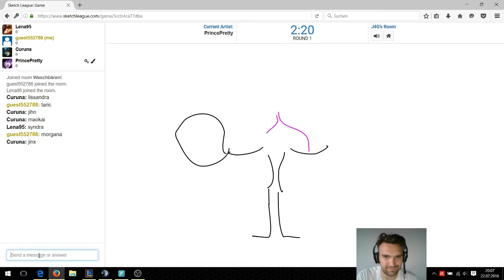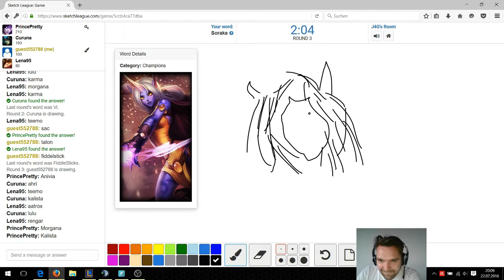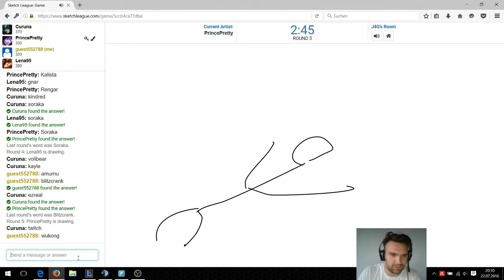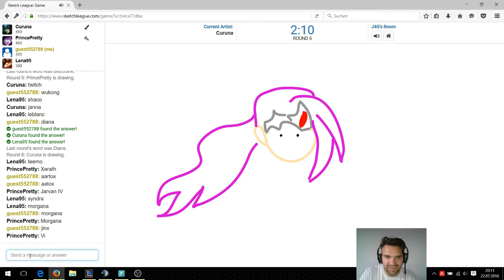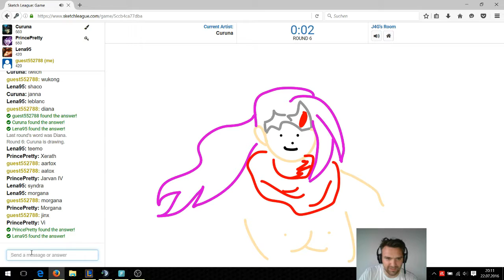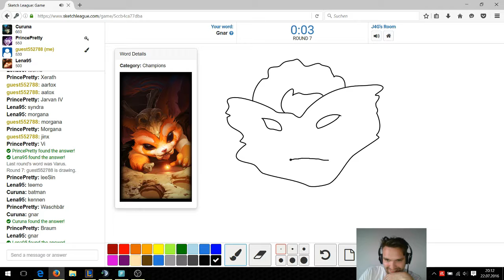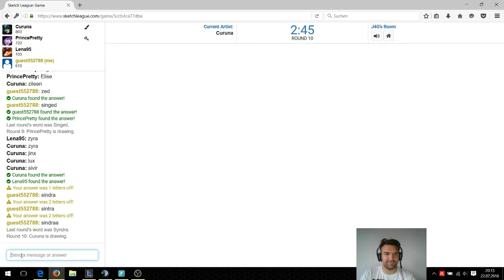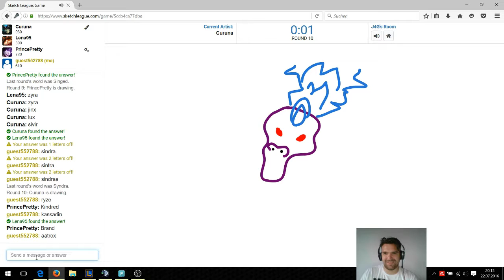Malen macht Spaß | Sketch League | Malen mit Anja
Malen macht Spaß